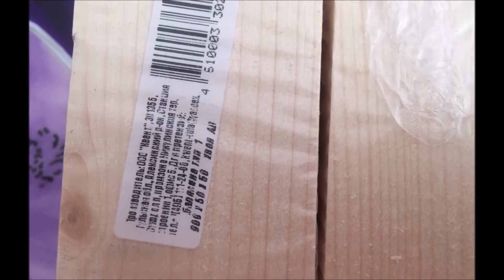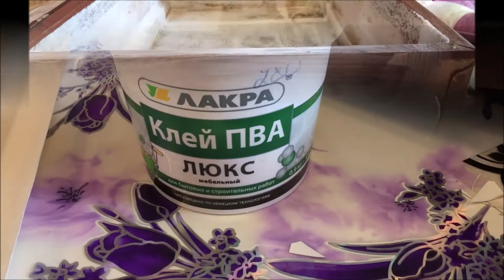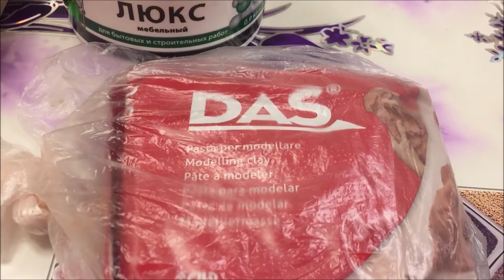Журнальный столик из старого чемодана своими руками. DIY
Нам потребуется: старый чемодан, ножки, мебельный щит, обои, декоративный шнур, клей ПВА, салфетки, краски акриловые, сантехнические шурупы и шайбы - 4 шт.